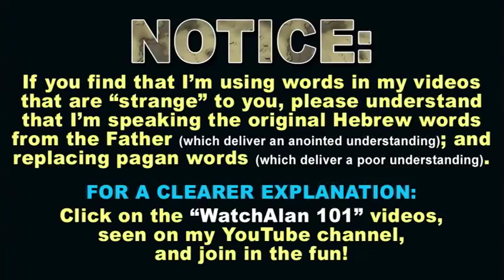The Book of Daniel | Part 1 of 3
Here, in Part 1, Alan covers Chapter 1 and goes into Chapter 5.

This is not a verse-by-verse study, but an in-depth synopsis of all the highlights ... especially in relation to the Book of Revelation.